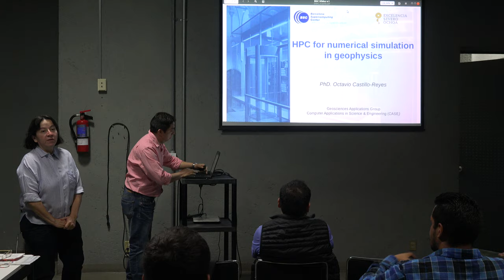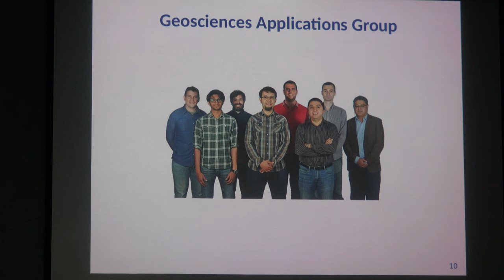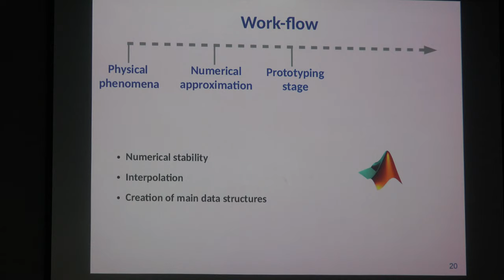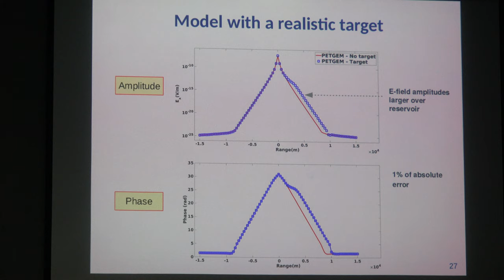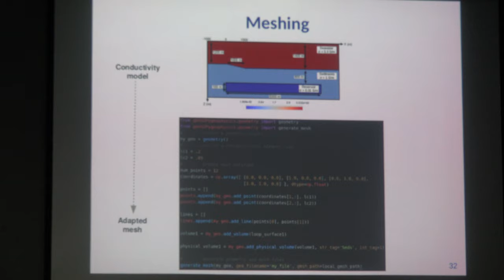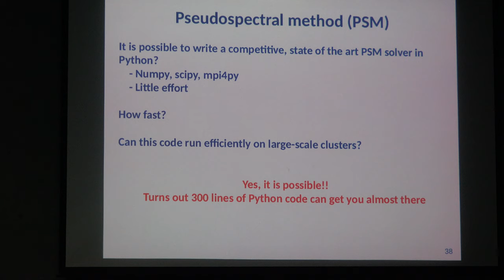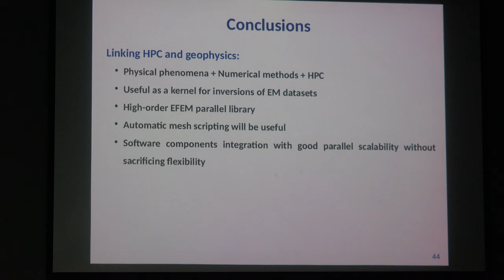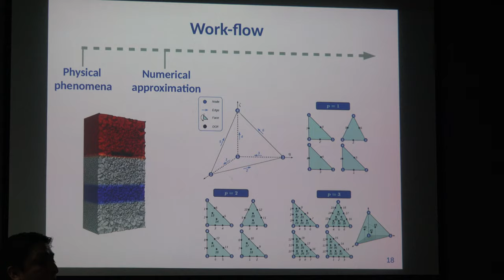Simulacion numerica para computación de alto rendimiento (HPC) en geofísicaa (Octavio Castillo)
Simulacion numerica para computación de alto rendimiento (HPC) en geofísica.

Platica dada por Octavio Castillo Reyes (Universidad Veracruzana) en el  7° Congreso Metropolitano de Modelado y Simulación Numérica 2019 el miércoles 8 de mayo del 2019 en la sala Sotero Prieto 2 del Amoxcalli en la Facultad de Ciencias de la UNAM.

Agradecemos el apoyo de:
Erick Tovar, Erick Pérez, Ricardo Garcia, Efraín Vega y Roberto Gómez quien grabo la platica